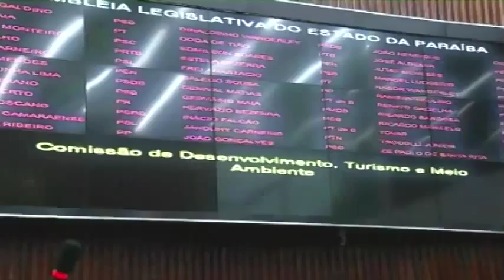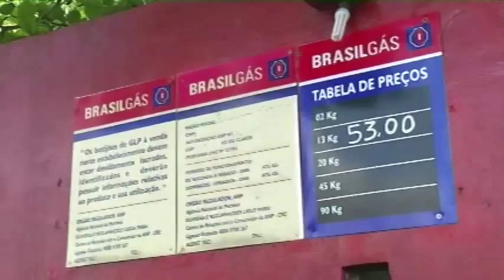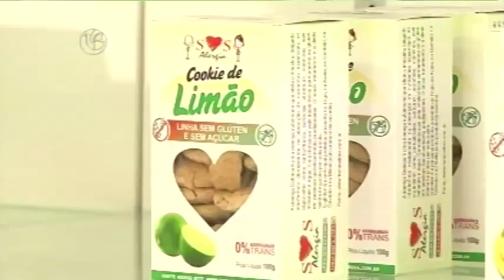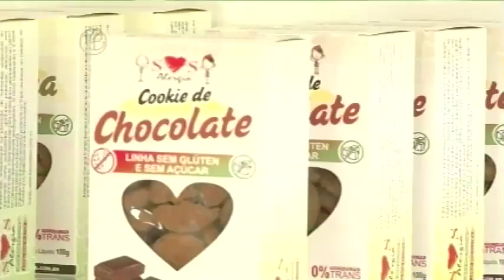ASSEMBLEIA NOTICIAS 2 EDICAO 03/09/2015